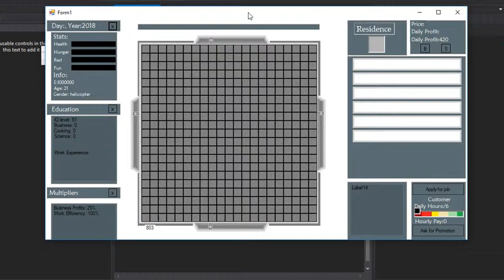G.O.L Location overhaul & optimisation